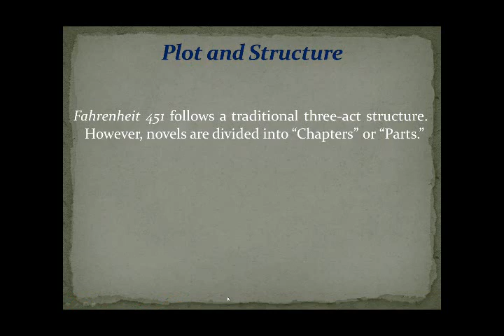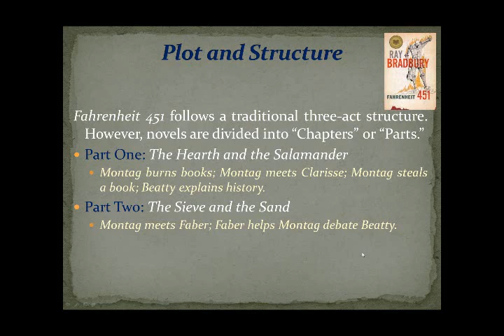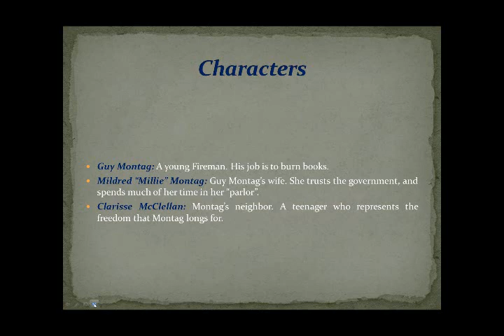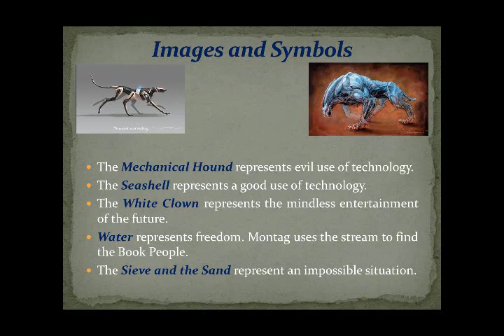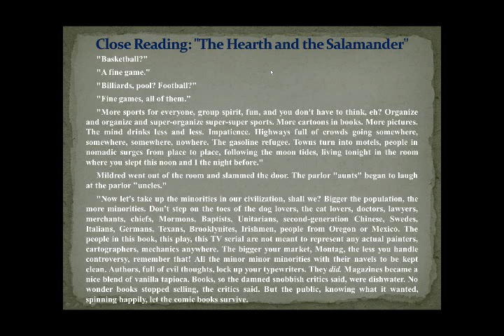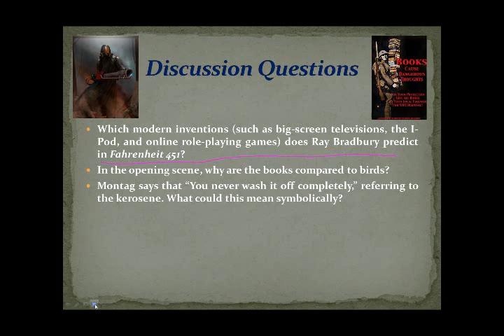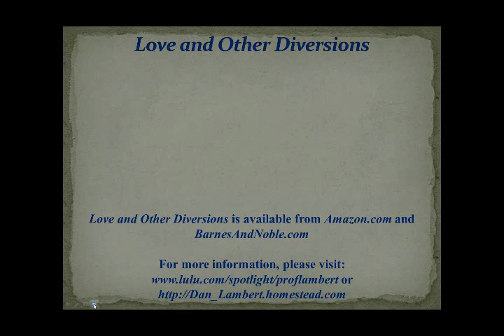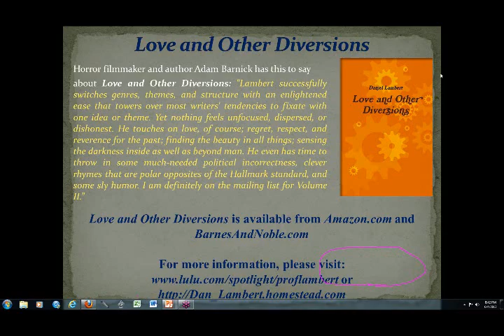Dystopian Nightmares Part 2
The word "dystopia" is defined as "a society in which everything is as bad as it could possibly be." From Blade Runner to The Hunger Games, stories of dark and dysfunctional futures have become part of popular culture. What is the difference between a utopian science fiction story and a dystopian science fiction story? Why are dystopian novels so popular with young adults? Does dystopian literature provide us with a crystal ball that we can use to predict the future? Author, educator, and dystopian poet Daniel Lambert guides you through the landscape of dystopian fiction. Using Ray Bradbury's 1953 novel Fahrenheit 451 as a model, Dan explains how to read and comprehend dystopian fiction through the analysis of character, plot, theme, symbolism, and other literary elements.